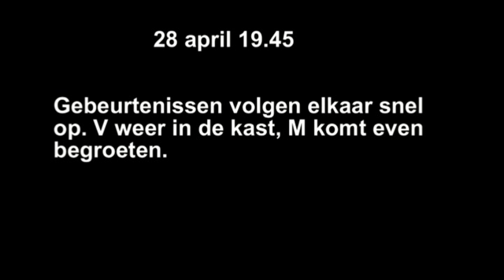2804 begroeting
Vrouw wordt door Man begroet